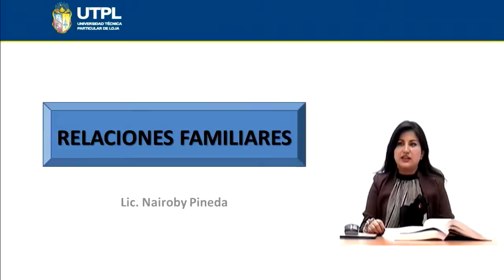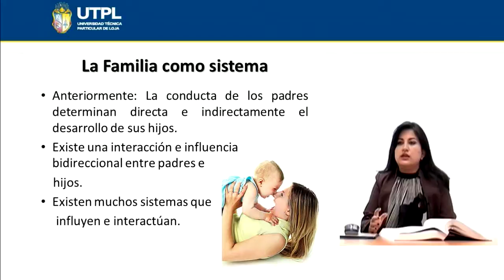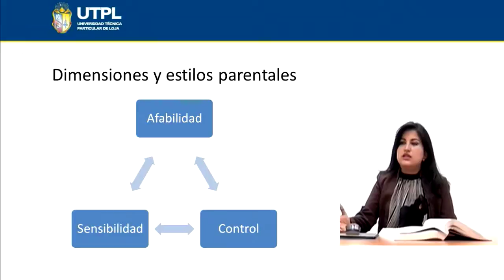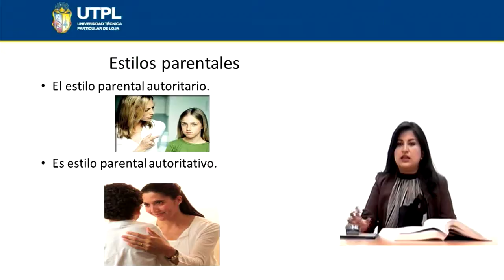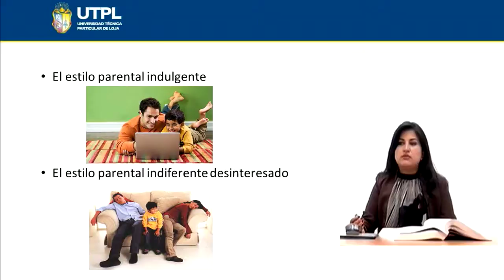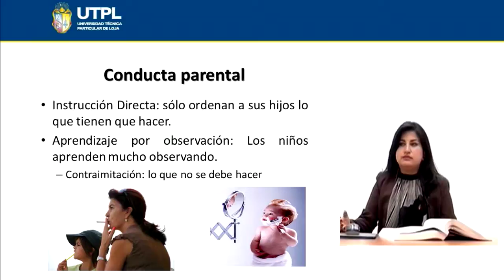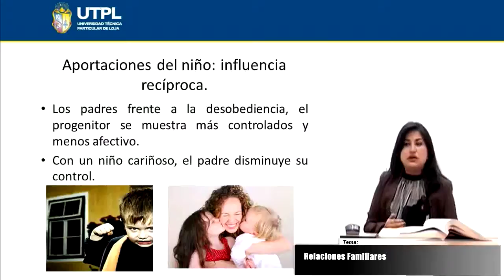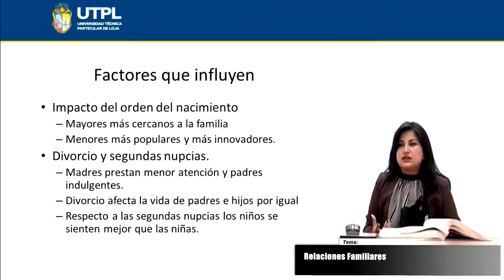UTPL RELACIONES FAMILIARES [(PSICOLOGÍA)(PSICOLOGÍA DEL DESARROLLO I)]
Psicología
Psicología del Desarrollo I
Tema: Relaciones familiares
Ponente: Lic. Nairoby Pineda